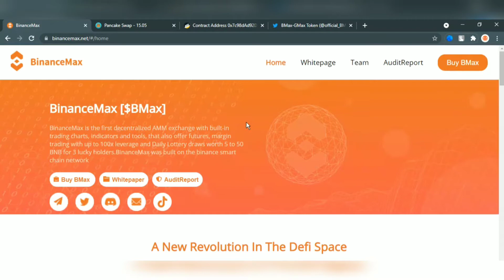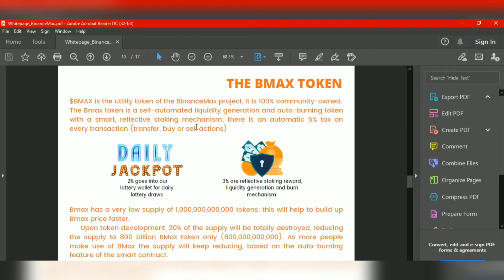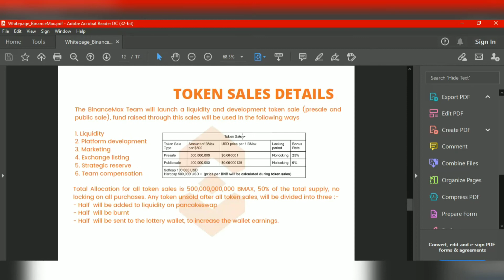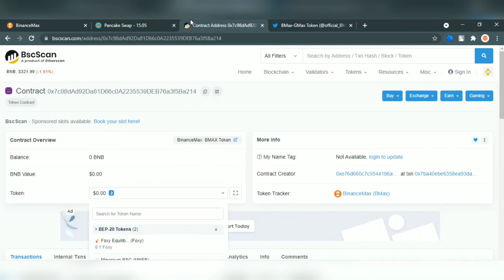AMAZING ROADMAP TO SUCCESS OF BINANCE MAX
BinanceMax objectives are very simple; we are creating a balance between decentralized and centralized exchanges, thereby importing all trading features used in centralized exchange into our decentralized exchange.

Author
"Bitcointalk Name: Coinages